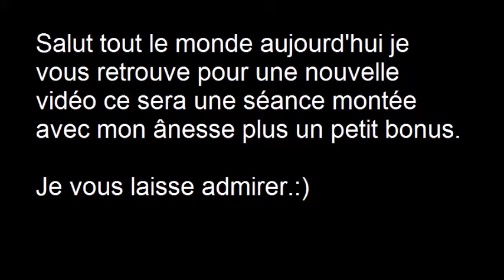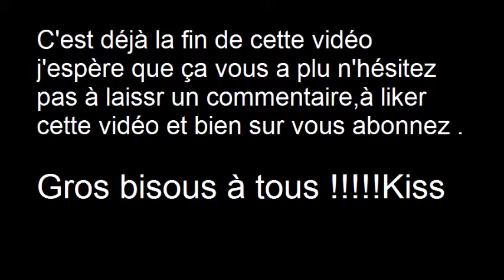Séance du 02/05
Cette séance était vraiment bien appart quelque petit truc mais sinon elle était génial j'espère que ça vous a plu et merci à mes 75 abonnés je compte sur vous pour m'aider à augmenter sur youtube .Abonnez vous !